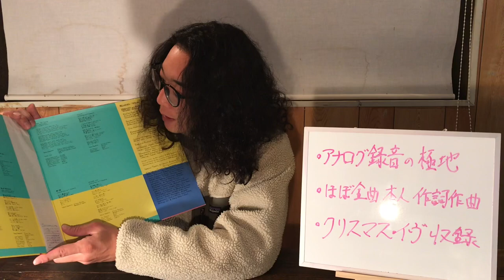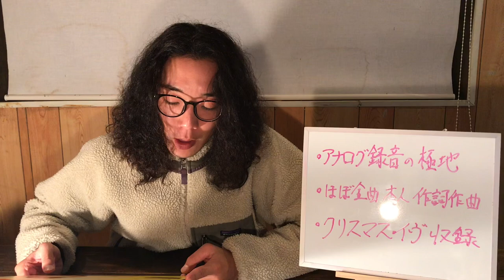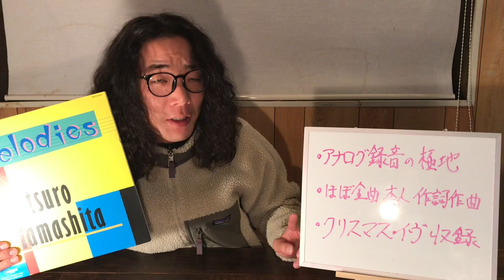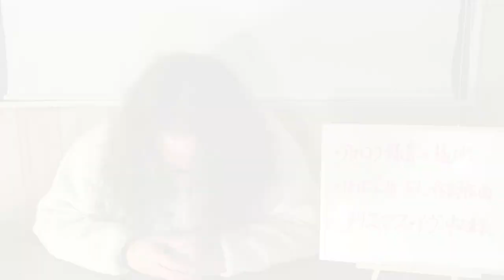【レコード紹介】山下達郎 MELODIES クリスマス・イブ収録【アナログレコード】80年代邦楽シティポップ名盤 Tatsuro Yamashita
和モノシティポップブームで盛り上がる前作For Youの陰に隠れて、未だヤフオクでもお求めやすいお値段が多いアルバムです。

CD版はコチラ

とはいえ流石の達郎クオリティ！
青山純、伊藤広規、難波弘之という鉄壁のメンバーはもちろん、山下達郎ご本人がドラムやピアノも演奏するGUESS I'M DUMBはグレン・キャンベルのカヴァー。ビーチボーイズ好きの面目躍如です。

個人的にB面1曲目のメリー・ゴーラウンドはマイベスト達郎ソング。

不朽の名曲クリスマス・イブの話題から、カノン進行のヒットソング6曲メドレーを弾き語るムニエルも、あまり観れるものではありませんので是非(笑)

下記、現在YouTubeにアップされている音源です。ご参考までに。

【ムニエルチャンネル内関連動画】
↓SUGAR BABE時代からの盟友大貫妙子 都会/クスリをたくさんについてはコチラ

☆このチャンネルでは、音楽・アウトドア・田舎暮らしをテーマに、毎日がちょっと面白くなるかもしれないお話をしています。

※全て個人の意見です。